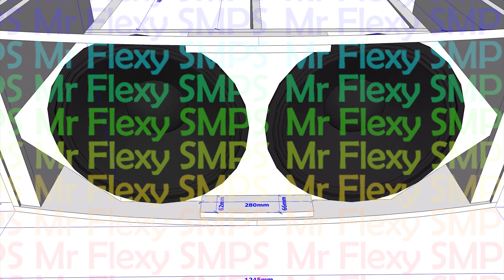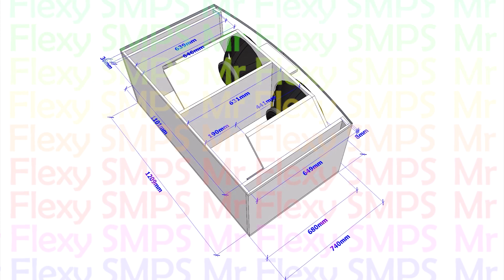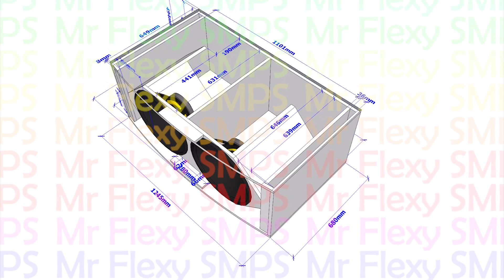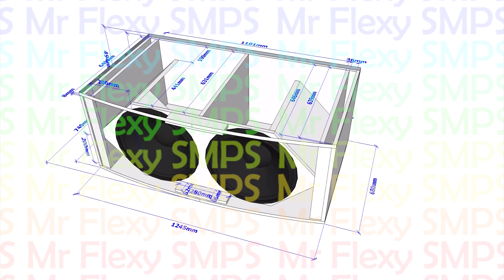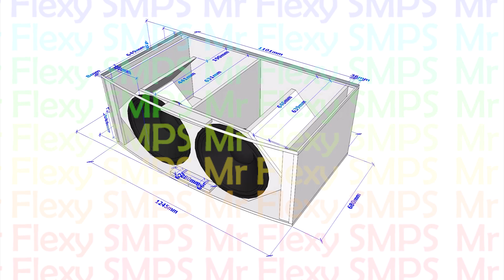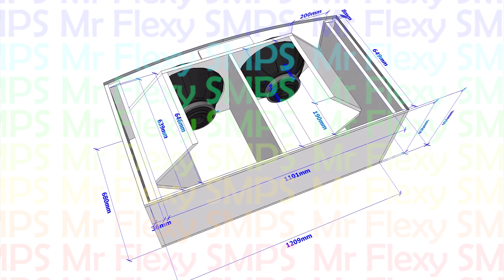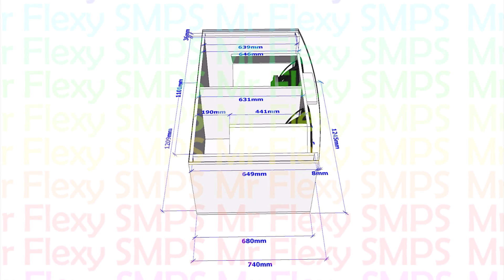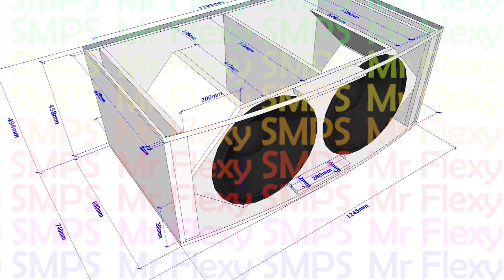[PLAN] EV Xsub DUAL 18" Line array Bass Reflex Subwoofer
35Hz ~ 150Hz

Use any ElectroVoice EVX 180B Subwoofer or FAITAL PRO 18FH510 - 18" or any subwoofer which has a similar specifications with this two.

God bless us all! Keep safe happy building!

Thiele-Small Parameters

Resonant Frequency (fs) 30 Hz
Impedance (Re) 5.1 ohms
Coil Inductance (Le) 1.25 mH
Mechanical Q (Qms) 13.6
Electrical Factor (Qes) .3
Total Q (Qts) .33
Comp. Equivelant Vol. (Vas) 13.04 ft3 / 369.4 Liters
Voice Coil Overhang (Xmax) 9.25 mm
Surface Area of Cone (Sd)m2 0.1134m2
Reference Efficiency 3.2%
Diaphragm Mass (Mms) 139 Grams
Mechanical Compliance (Cms) .22 mm/N
Mechanical Resistance (Rms) 1.92 Kg/s
EBP 100